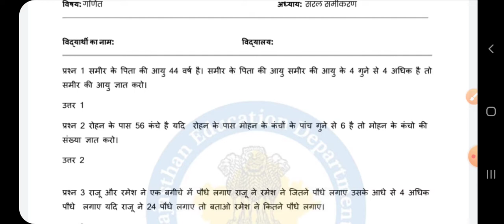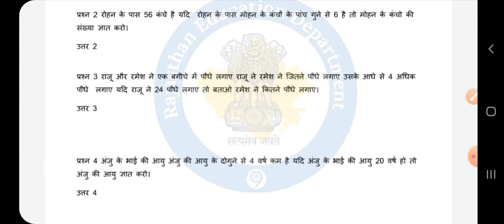Smile 3.0 Homework class 7 maths 28 october, Smile 3.0 worksheet class 7 maths 28 october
Smile 3.0 Homework class 7 maths 28 october, Smile 3.0 worksheet class 7 maths 28 october, Smile 3.0 होमवर्क गणित 28 अक्टूबर कक्षा 7, स्माइल 3.0 कक्षा 7 गणित गृहकार्य 28 अक्टूबर, smile 3.0 Worksheet solution 28 october 7 class